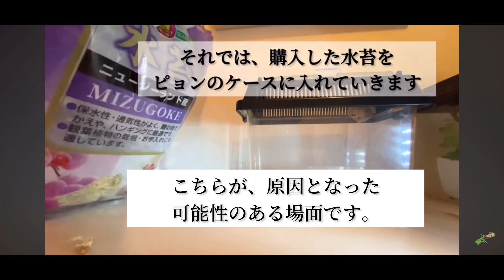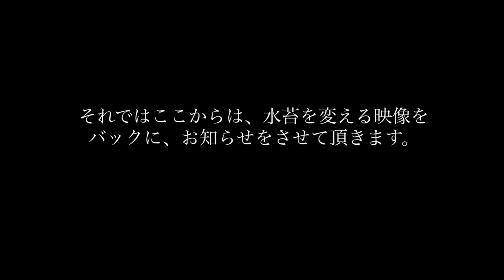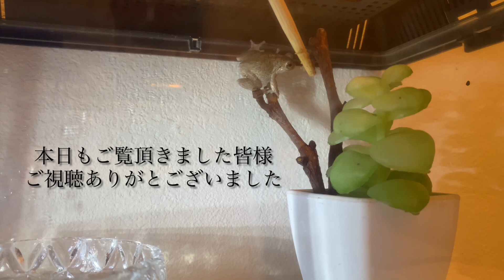【皆様へ重要なお知らせ3:40から】冬到来でいよいよスタイロフォームの出番です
2021年7月
アマガエルの赤ちゃんを飼育し始めました。
残念ながら主である「塾長」は生き物が苦手…。こんな主でも立派にアマガエルを飼育できるのか？
またそんな主の下で暮らしているアマガエルの「ミント」もまた臆病者。
主になかなか慣れてくれません。

2022年6月
そんな中、突然あわられた大人のアマガエル。
初対面なのに人工餌を食べてくれたことに感動した塾長は、もう1匹飼うことを決意！この子はとっても豪胆（物おじしなくて勇敢）で、ミントとは真逆の性格です。

そんな正反対な性格の2匹のアマガエルと塾長の成長日記です。皆さんのご指導を受けながら、主を含め、三者共にすくすく成長中♪

※アマガエルの飼育
Vo.1から26は再生リストからご覧いただけます。

◆塾長のメインチャンネル

◆動画で使用している「白目うさぎのビビ」

◆BGM

ミュージシャン: Samsara

など